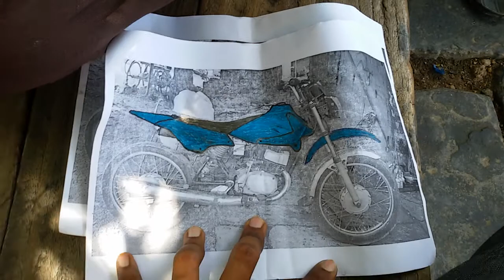Ameer Modify Baik